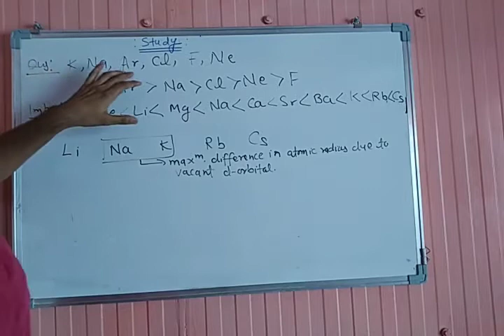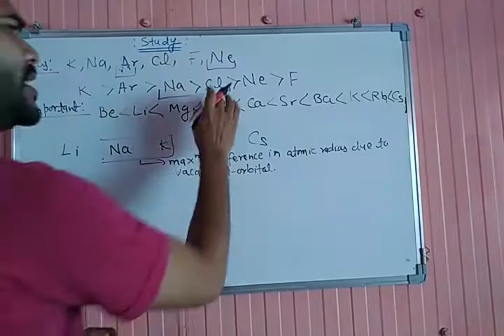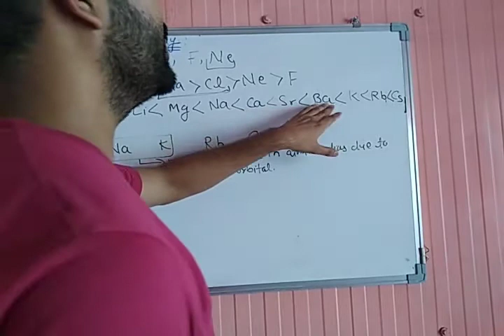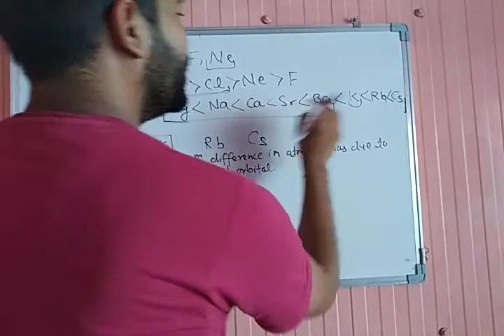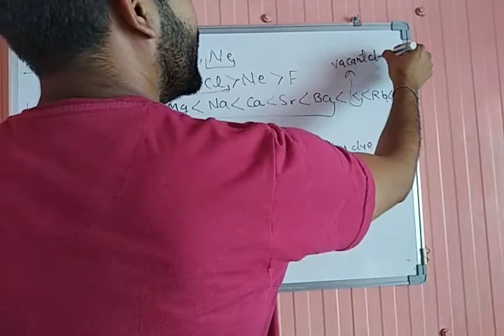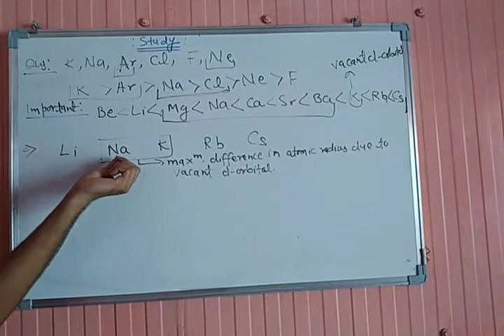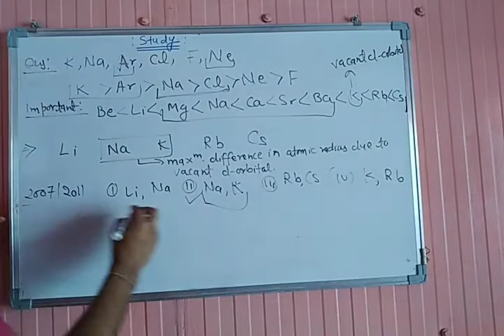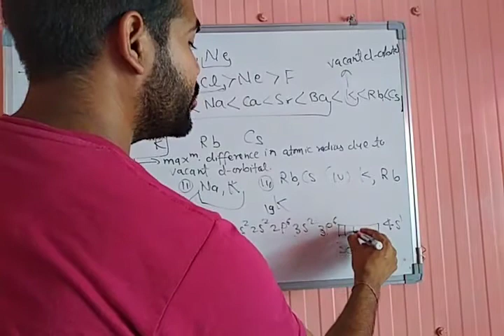Atomic size important order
Supervision